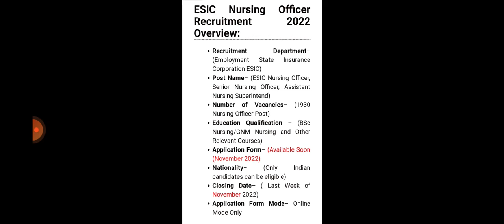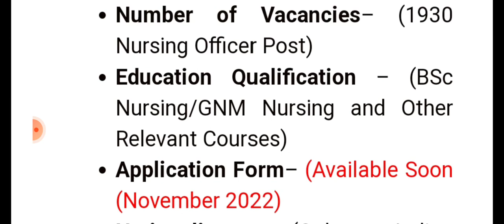ESIC nursing officer vacancy।esic recruitment।esic staff nurse vacancy। nursing vacancy।form date